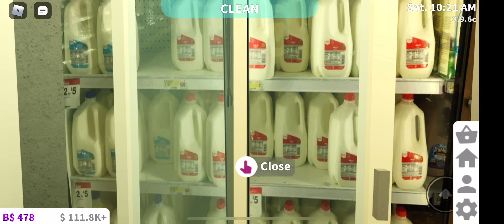Bloxburg: Phillips 66 gas station, car wash, McDonald’s tour!